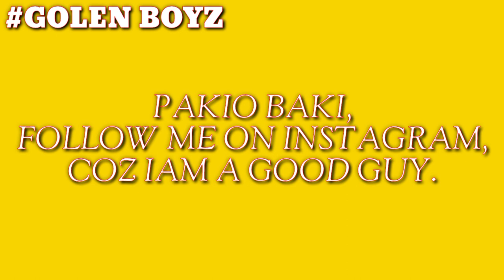G,BOI - CHOTE CHILL | DRJ HIP HOP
GOLEN BOYZ 🎃

ARTIST - G,BOI
EDITING - G,BOI

LYRICS,

VERSE (1)

HERE WHO IS THE NO. ONE,?
SUCK MA DICK,
GOT THE DROP ON YOUR SPOT,
EVERYBODY WATCH OUT, ❗
ALL MA NIGGAS REALLY KANG BANG,
FUCKING TO GOOD,
SHOT LAYA BANG² COZ MAD  MY CREW,
BOOM² LIKE A SMACKDOWN YOU BULSHIT,
DAMN,
YOU CAN STOP ME,
I KILLING THIS BEAT,
YOU THAT TYPE NIGGA,
WHO HATE GOLEN BOYZ,
YOU SUCK MA DICK,
PHOTO MERE KICH²,
FACEBOOK PE DAL BI***,
MILEGA LIKE SICK,
KYUKI BANDA HI HANDSOME HAI,
JAV V SUNAO RAP SAV BOLTA HAI AWESOME HAI,
AB TO ACCHA MOUSUM HAI,
KUCH BOLUNGA ASE JSE APUN ANNE WALA MINISTER HAI,
DAYAN WALI LARKI NA MERE KOI SISTER HAI,
APUN KO ROAST KARKE BOLTAI KUD YE MASTER HAI,
CHOTE OH TO PAST TA,
AB TRY KARKE DEK,
SOCH RAKO NEK,
TABI TO KAAM BANEGA,
APUN SE LIYA BANGA TO VIEW KO BETEGA.

VERSE (2)

OPEN KARE LEGS OH V MERA EX,
JAV V DALU VIDEO TAV KARTA MUJE TEXT,
BABY ME V TORA REXS,
NA CHAIYE TERA SEX,
KYUKI APNA V EGO HAI APNA V BANDI HAI,
CHECK!
BRAKE WALI TIME TUJE CHORO MENE PICHE BOOM2 RAMPAMPAM,
KAVI KUSHI KAVI GAM,
KAVI TORA KAVI KAAM,
YE TO LIFE KA KEL HAI,
DEDO MUJE BEAT KARUNGA HUSE KILL,
BETRA HU YAHA PE KARRA HU CHILL,
KITNE SARE BANDI NE KIYA MUJE FILL,
JAV ME STRIKE KARTA HU TO BANJA TA HU CHRIS GAYLE,
( CHOTE CHILL⁶ )

YE SOCHTA HAI KI ESNE MUJE MAR LIYA,
OC PAKAR KE APNA KAAM MENE KAR LIYA,
CHOTE YE TO DAR GAYA,
JO YAHA DAR GAYA,
OH TO SIDA GHAR GAYA,
APUN TO AGEE BARGAYA,
NA PASA APUN DISS ME,
YE TO KARTE APUN KO MISS HAI.

VERSE (3)

APUN KE BARE SOCHTE RETE,
SUBA OHYA SAAM CHOTE MARLO EK SHOT PIR KARLO TORA ARAAM,
ABEE KUCH TO KARO SARAM,
NA MILEGA TUJE FAME,
NA BAREGA TERA FAN,
NA PAIN NO GAIN,
AJKAL KI RAPPER,
BANTAI KO DEKKAR,
SHORT CURT  KE CHAKKAR ME PASKAR,
START KARTE BEEF,
CHOTE MUJSE KUCH SECK,
NA SOCHTA APUN PAST KA,
NA SOCHTA APUN FUTURE KA,
NA DERA HU ME LECTURE,
KYUKI NAI HU ME TEACHER,

APUN FIRST-CLASS TO,
RAPPER YAHA PE RO RAHA HAI,
MERE BARE BOL RAHA HAI,
NA JANE KYA² BOLA HAI,
NA JANE KYA² BOLEGA,
AB TO RAAZ KOLEGA,
NA SAKAL HAI NA SURUT HAI,
NA DANG KA KUCH GATA HAI,
APUN KE BARE BAR² KARTA HAI,
BAKWAN NE DIYA SAV KUCH TO GALAT KYU SOCHTA HAI,
KARLO APNA KAAM BARA LO APNA NAAM,
MERA NAAM BADNAM KARKE MILEGA TUJE KYA,
OR BAD COMMENTS KARKE MILEGA TUJE KYA,
OR BTS PE LARKE MILEGA SAVKO KYA,
MIDDLE FINGER MOTHER FU .🖕🏿

EAST SIDE KILLER.

PEACE OF LOVE ❤️🌈👊🏿